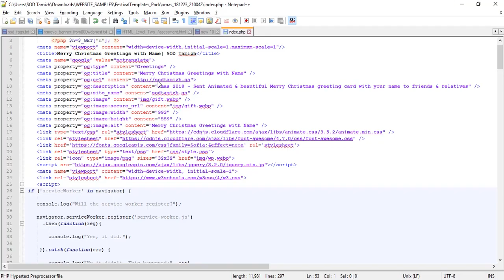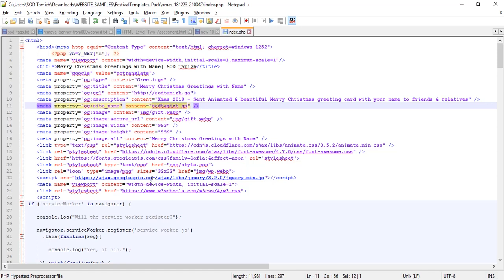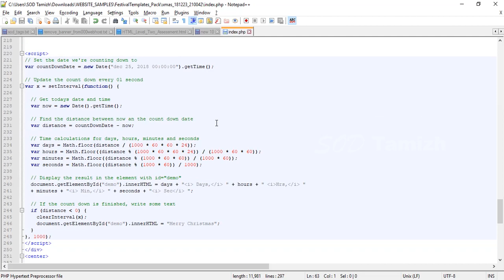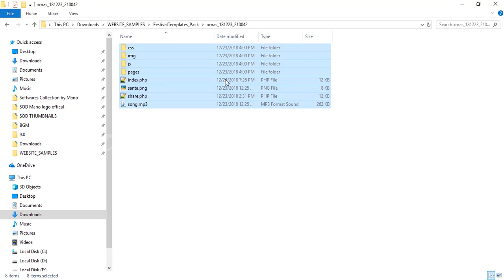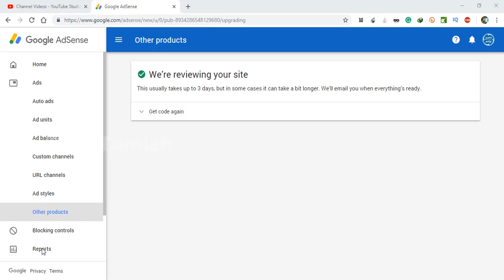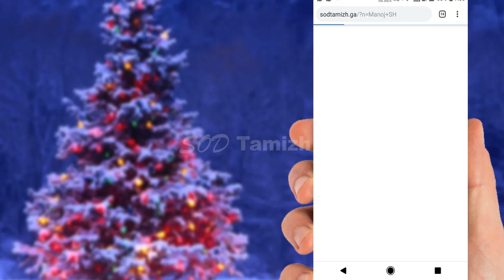How to make a festival wishing website |Domain & Hosting Series Bonus 2 | SOD Tamizh